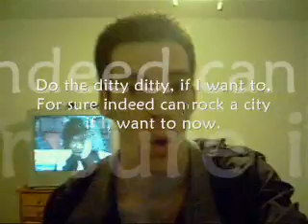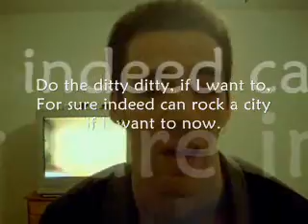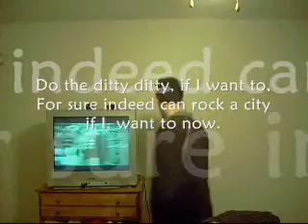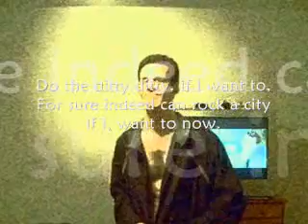Ditty (Paperboy Cover)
Ditty  Paperboy Cover. This is from the original song, "Ditty" by Paperboy which was out around 1993. This is my own version!